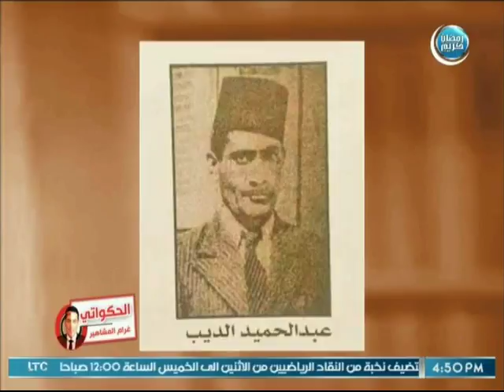الحكواتي .. غرام المشاهير | مع الغيطي وأسرار حول حياة أسطورة الشعر " كامل الشناوي" 12-6-2018